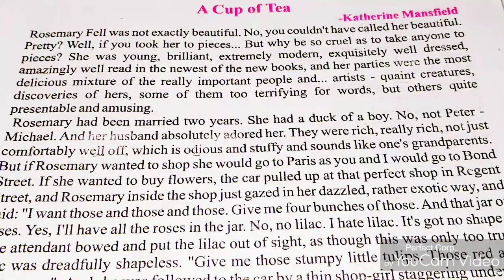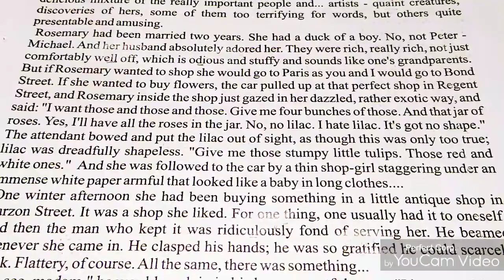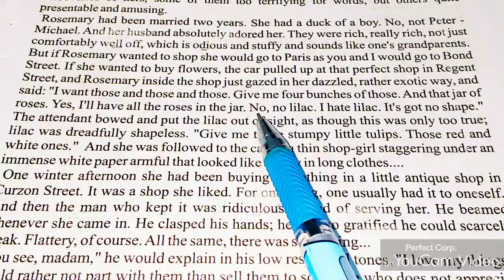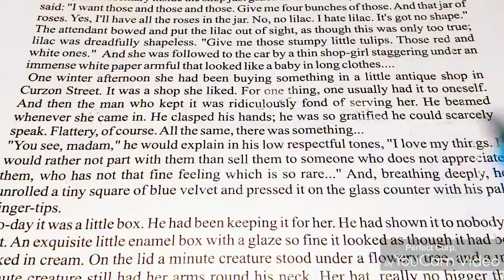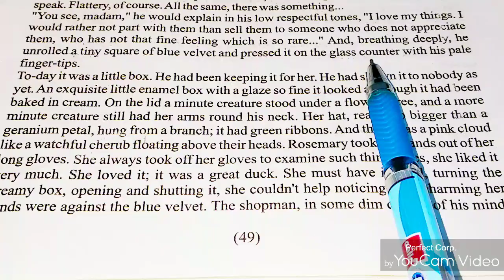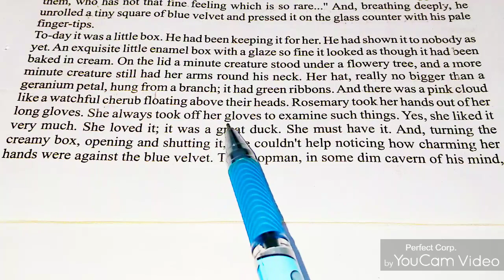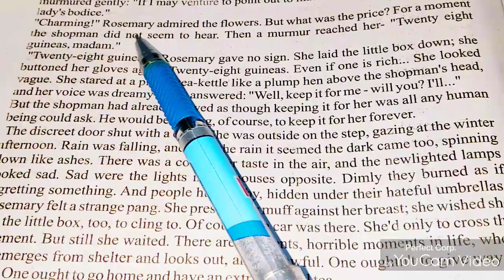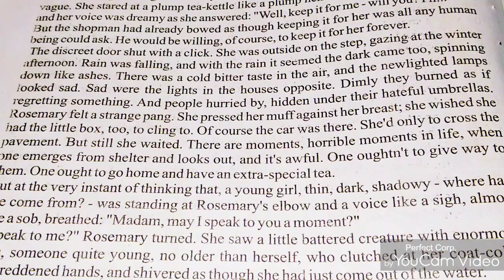12 Class English Lit. 'A Cup Of Tea' by Katherine Mansfield (Part-1)|||English With Ekta Sharma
A Cup of Tea", a short story by Katherine Mansfield, uses a foil to convey the theme of jealousy and insecurities that highlight the weaknesses of Rosemary Fell and how she struggles to make herself surpass the power of wealth she has over the lower class society.
The Main Theme in a Cup of Tea by Katherine Mansfield. The main theme of Katherine Mansfield's "A Cup of Tea" is the selfishness often displayed by rich, arrogant women of the British aristocracy. Set in turn-of-the-century England, rigid social classes separate the rich and the poor.